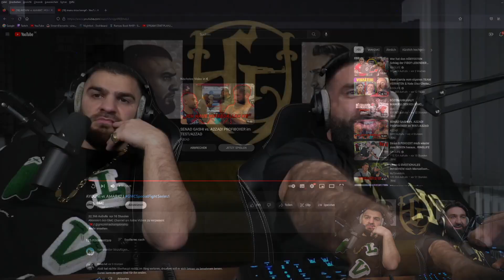K.O. nach 15 SEKUNDEN! 😵 AMAR47 gewinnt durch K.O. gegen AYOUNI 🥊 | SINAN-G STREAM HIGHLIGHTS